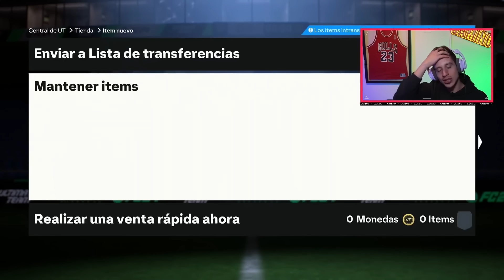Abro Los MEJORES SOBRES de FC 24